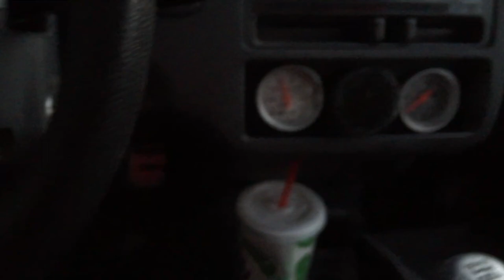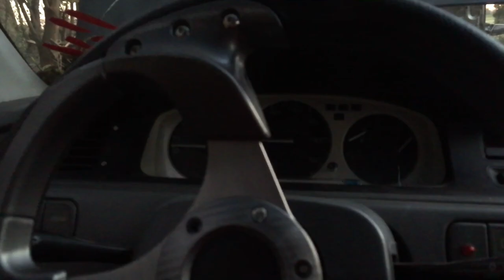HONDA YOUTUBE CHALLENGE BUILD #1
sooo much to do so little time one motor done just two more to go

RULES
1. Honda/Acura Chassis only
2. Factory Non-Vtec Honda Engine
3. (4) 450CC Max injectors
4. Must have a channel to document build process
5. Buy in $200 ($100 for track rental / $100 towards pot prize)

There's no budget to the build, but you may make it a budget for yourself.

HONDA YOUTUBE CHALLENGE!!!
SAVE THE DATE!!!
DATE: 02/23/2019
TIME: 2PM-8PM
LOCATION: GULFPORT DRAGWAY 17085 RACETRACK RD, GULFORT, MS 39503